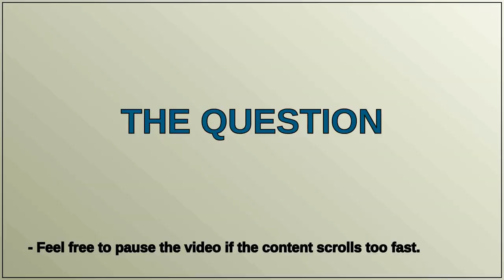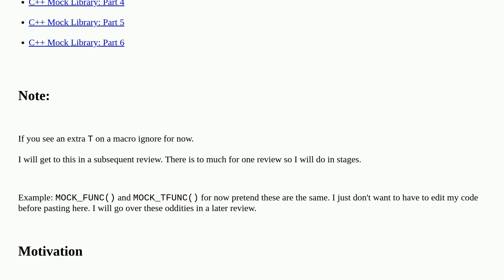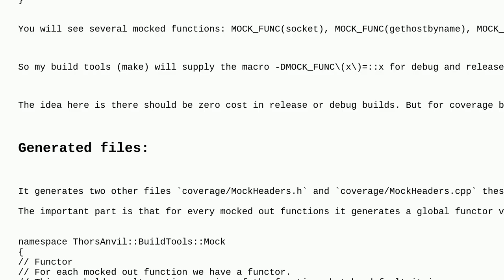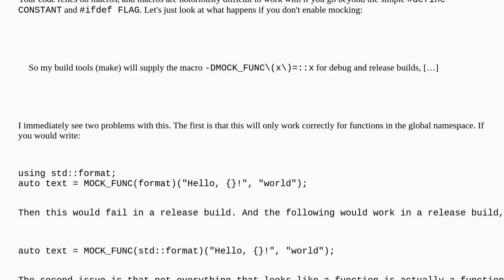Codereview: C++ Mock Library: Part 1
C++ Mock Library: Part 1

A special thanks goes out to the community

  mocks c++